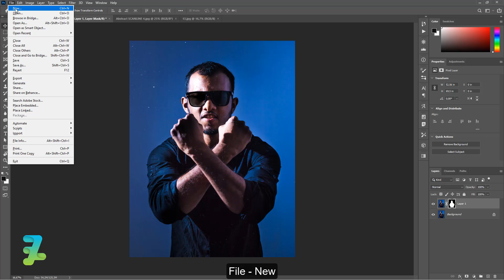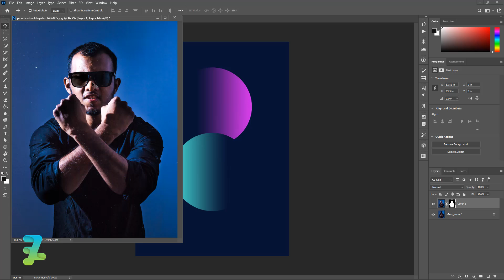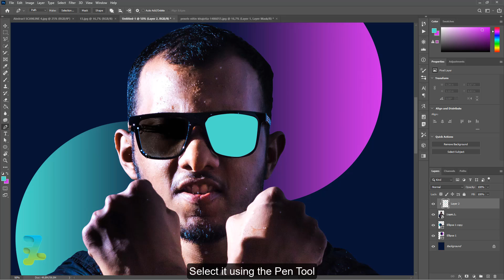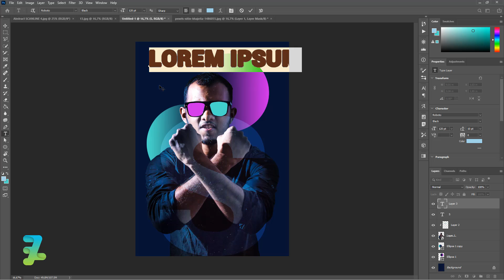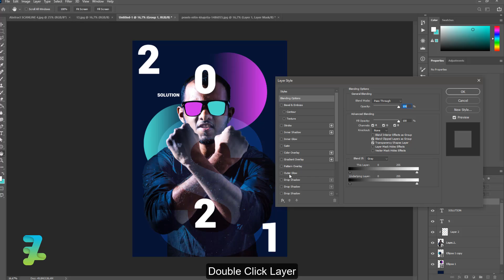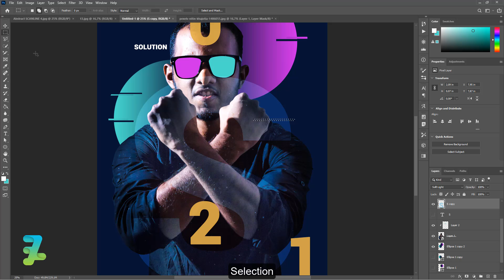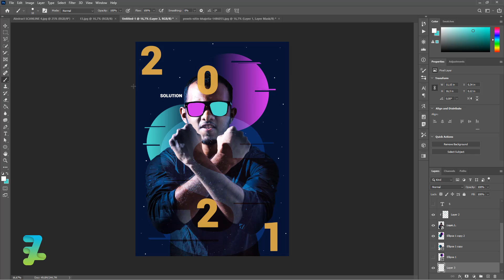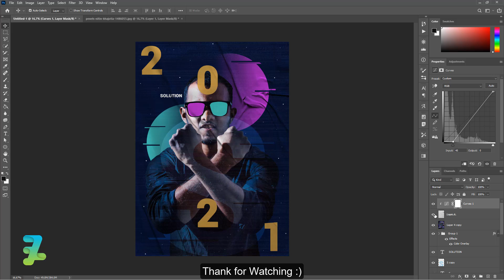Glitch Gradient and Glued Paper Poster - Tutorial Photoshop CC 2020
Stock Credit

Download

Social Media

Audio Credit

Song : Oh My